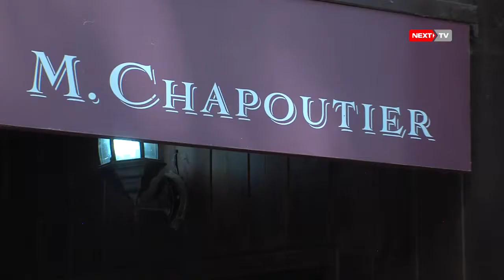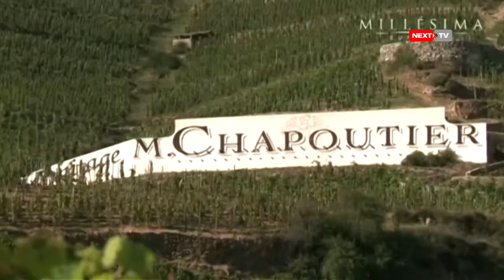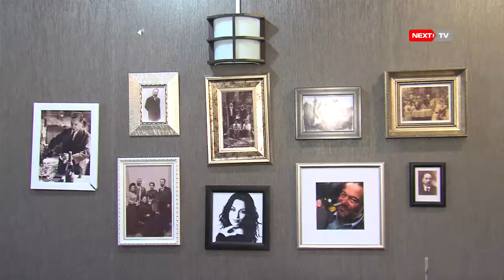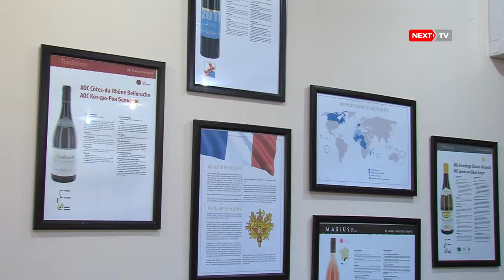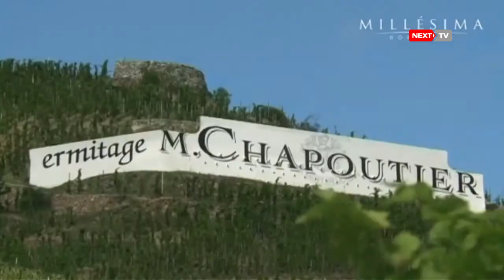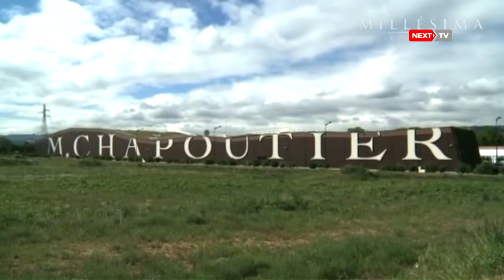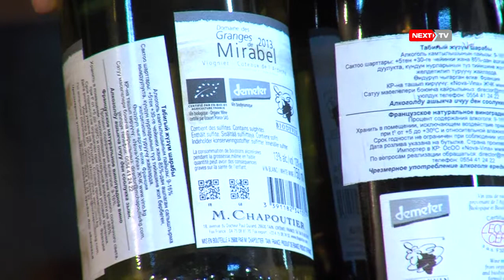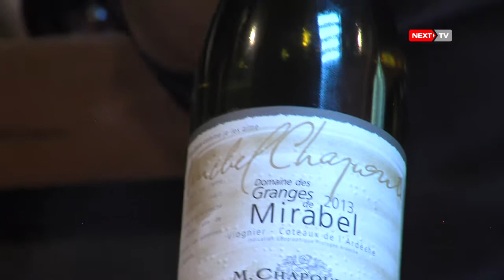Бизнес Обмен. Винная лавка в Бишкеке M. Chapoutier. Автор Юлия Гарифулина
Передача Бизнес Обмен. Пятый выпуск. Автор Юлия Гарифулина.
Сегодня мы посетили магазин французских вин M. Chapoutier